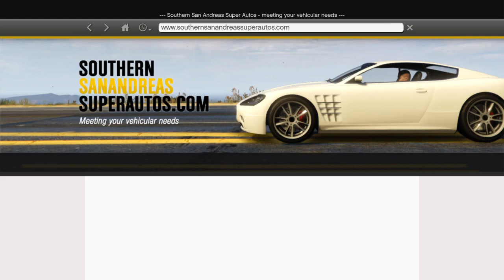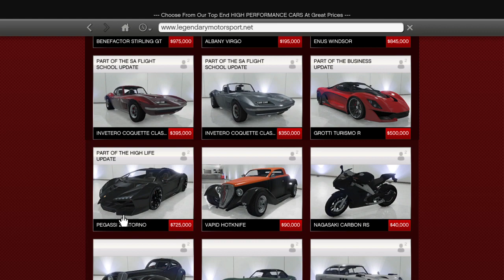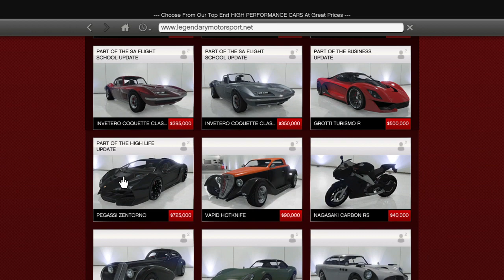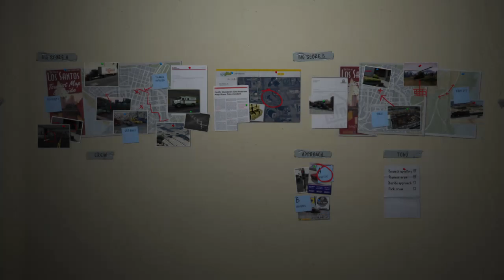GTA V|Sasti Bakchodi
aWeSome gameplays , shudh dESi bAkcHodi kay SaaTh !
ToH aAiYe baKchOdi SHURU krte hain ~_~ !!!